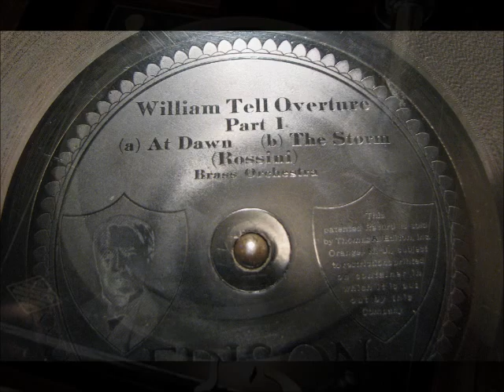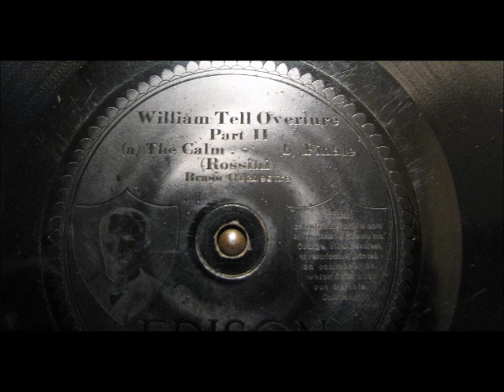WILLIAM TELL OVERTURE by Rossini on Diamond Disc 80128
WILLIAM TELL OVERTURE by Rossini on Diamond Disc 80128.  This was digitized using an Archivette microphone.  My favorite part, The Finale, starts at about 6:38.  Enjoy!